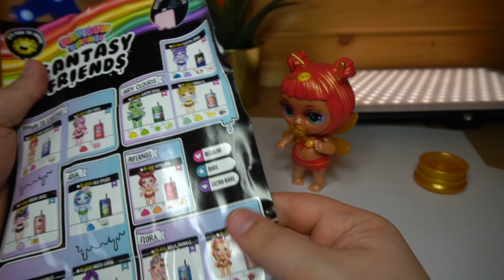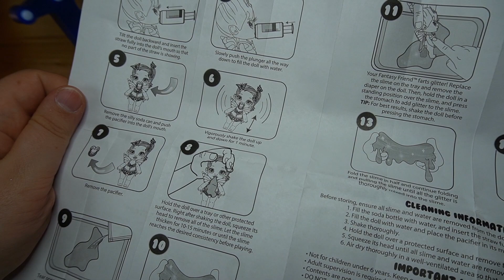КУДА ВЫ ЗАСУНУЛИ БЛЕСТКИ?! Пупси Слайм Fantasy Friends Poopsie Slime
Описание игрушки с айта:
Rainbow Surprise Fantasy Friends - это очаровательные, волшебные мини куклы, которые плюют слаймами. Откройте красивую упаковку, стилизованную под духи. При нажатии на коробочку распыляется удивительный блеск! Внутри находится милая  кукла с длинными ресничками. Вам может попасться садовый пикси, сказочная фея-бабочка или мерцающая русалка. Напоите водичкой из шприца, встряхните куколку, и она выплюнет слизь. Используйте упаковку флакона духов как емкость для размешивания  слайма, размешайте специальной ложечкой, подождите минут  10-15 и слайм загустеет, теперь можно добавить в него блеск из пакетика, а также  распылить блеск из самой куколки, нажимая на ее животик. Чтобы слайм не засох, поместите его в герметичный пакет для хранения слизи. Соберите все 16 милых, волшебных друзей Фэнтези. В набор входит: мерный шприц, ложка, контейнер, стилизованный под духи, блеск  для слайма, пакетик для хранения слайма, игрушка Poopsie Fantasy Friends.
👁но это еще не все...

мне тут в партнерской сети сказали писать описание - вот крч описание
Что это за новый обзор:
Какие фишке в этом интересном видео:
Что мы узнаем из прикольного ролика:
Какие плюсы у товаров из обзора:
Какие минусы у игрушек из видосика:
Интрига этого классного обзорчика:
узнаем в ролике или...

(если кому-то нужно вложенное в посылку послание от Товарища Сафронова, то укажите при заказе)